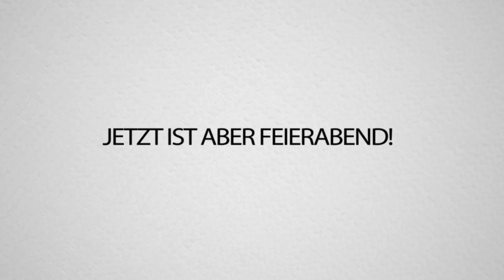Fliegende MEGA OP TNT Kanone!